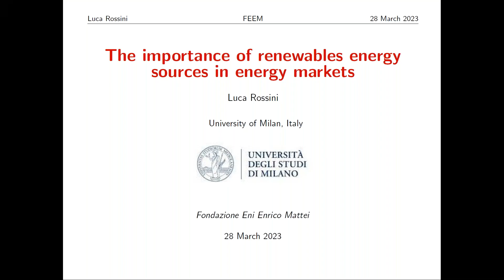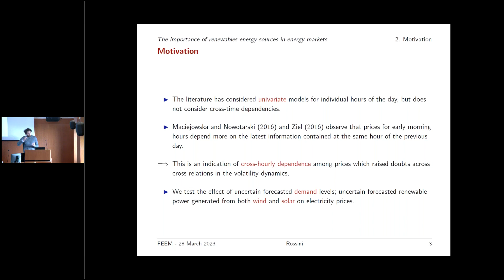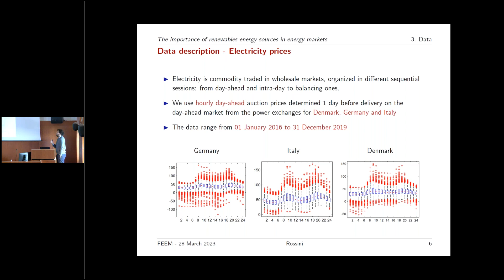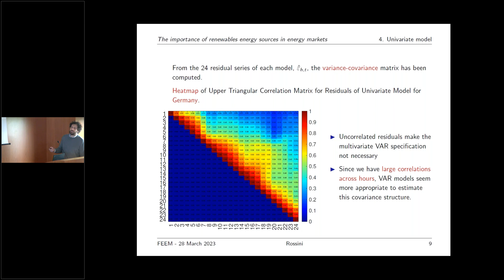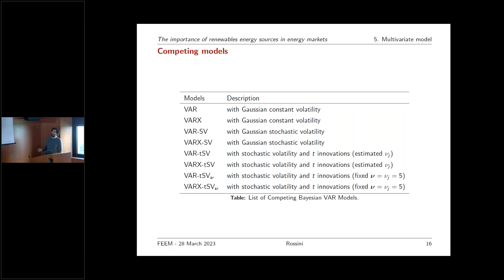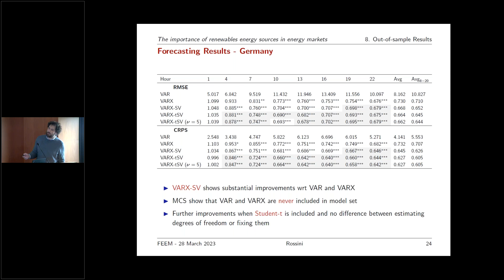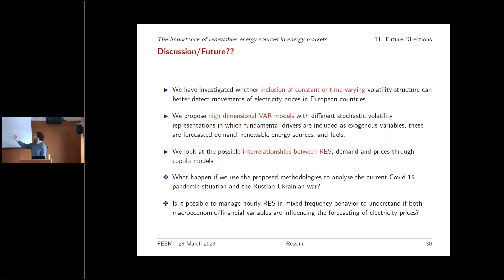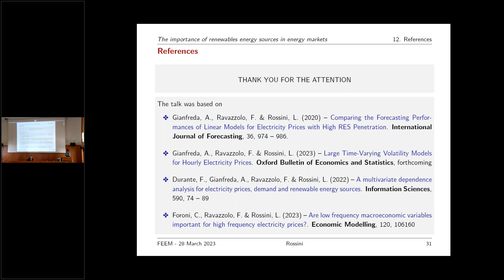FEEM Seminar | The importance of renewables energy sources in energy markets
Electricity is a non- or partially storable commodity, it must be produced when and where demanded. The impossibility to store economically electricity and the variability introduced into the system by new regulations and the imperfect predictability of fundamental drivers are sources of uncertainties reflected in electricity prices and their volatility. In recent years, worldwide energy policies have supported, and they are still fostering, green generation to reduce carbon emissions and mitigate climate change. We study the importance of renewable energy sources (RES) in modelling and forecasting hourly electricity prices by means of constant error term and time-varying volatility. We find that using regressors as fuel prices, forecasted demand and forecasted renewable energy is essential to properly capture the volatility of these prices. Moreover, we show that the time-varying volatility models outperform the constant volatility models in both the in-sample model-fit and the out-of-sample forecasting performance.

Speaker: Luca Rossini is currently a tenure-track Assistant Professor in Statistics in the Department of Economics, Management and Quantitative Methods at University of Milan. His research interests span across Econometrics and Statistics. In particular, he is interested in Bayesian methods applied to time series models and to graph/network theory; and he is also currently working on novel Bayesian nonparametric techniques and on covariance matrix estimation.